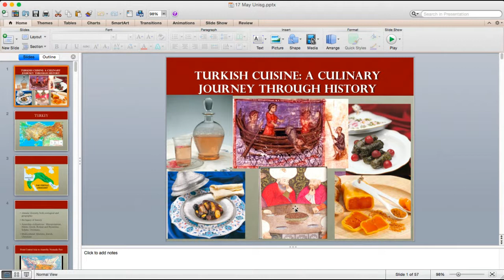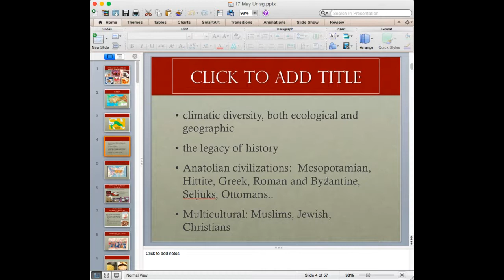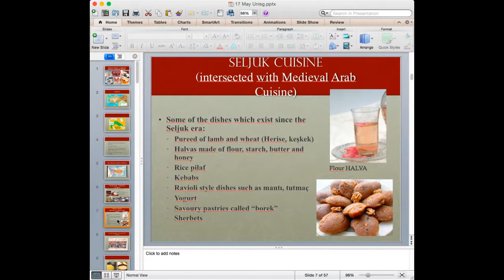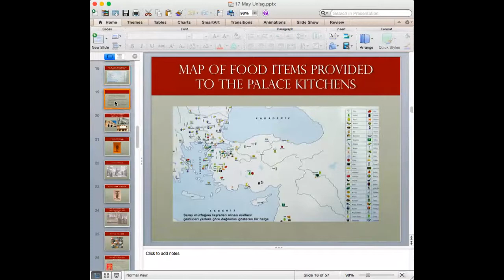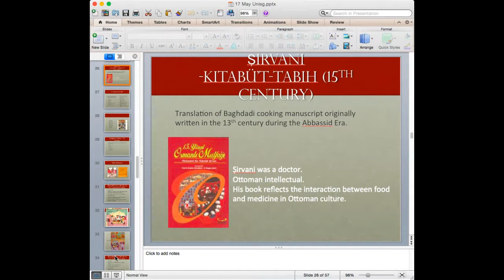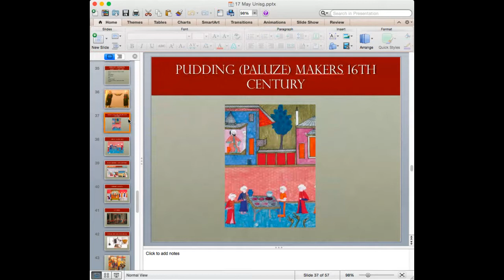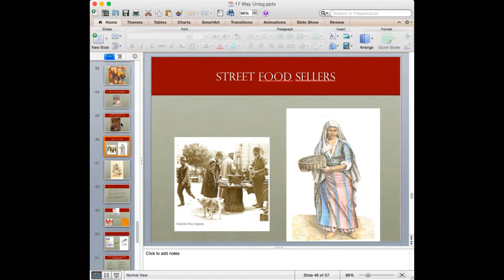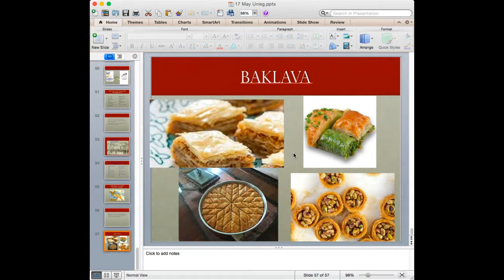Turkish Cuisine: A Culinary Journey Through History by Ozge Samanci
This lecture offers a broad survey of the history of food and drink culture in the Ottoman Empire and modern Turkey, covering a time period of more than 700 years and focusing on Istanbul, the imperial capital and home to the Ottoman palaces that represented a model for the rest of the empire. The thematic topics covered include the culinary culture of the Ottoman palaces and courtly banquets in contrast to the everyday eating and drinking customs of common people, food culture in religious communities and traditional and modern table manners, as well as how gastronomical habits in modern Turkey reflect a direct continuation from the Ottoman past.

THE UNIVERSITY OF GASTRONOMIC SCIENCES